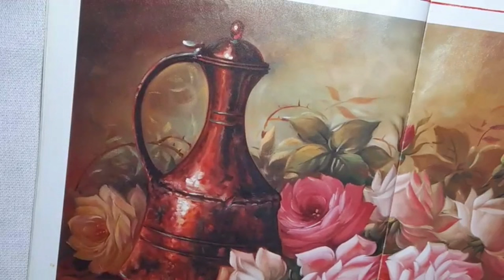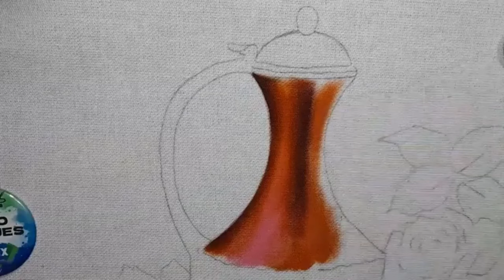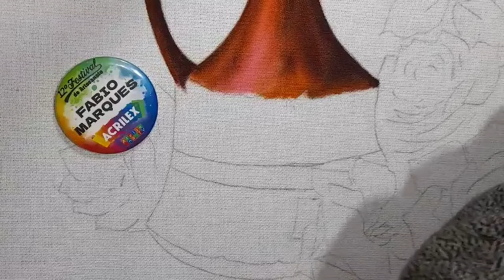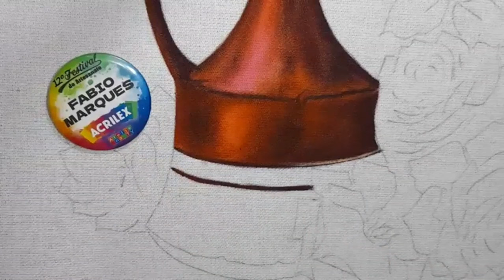Pintura em tecido com Ânfora envelhecida e rosas sobre a mesa / Parte 1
Nessa aula você irá aprender  a pintar esse lindo projeto com passo a passo do inicio ao fim. Técnica de  ânfora envelhecida e as lindas rosas porcelanizadas

Criação do artista Douglas Frasquetti

Lista de materiais:

Tecido Estilotex

Pinceis Condor de  cabo amarelo referência 454 ou 456 lixados  número 06, 08, 10, 12
pituá 462, número 0, 02, 0u 04
421 número 04,  10, 12
pincel chanfrado de cerdas macias número 12 ou 14
Tintas acrilex nas cores:
Terra queimada
Branco
sépia
Rosa chá
cerâmica
laranja
preto
púrpura
cinza lunar
caramelo
lavanda
vermelho queimado
mauve
Rosa escuro
vermelho carmim
lilás bebê
Verde glacial
capuccino
azul inverno
Verde musgo claro
Verde pinheiro
siena natural
Verde pistache
amarelo ouro
amarelo Canário
siena natural
marfim
Verde soft
Erva doce